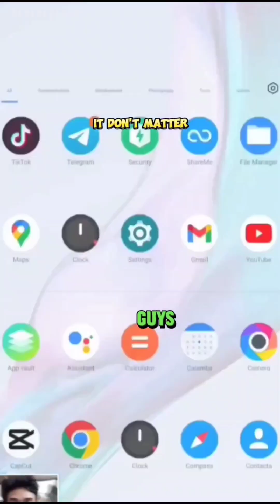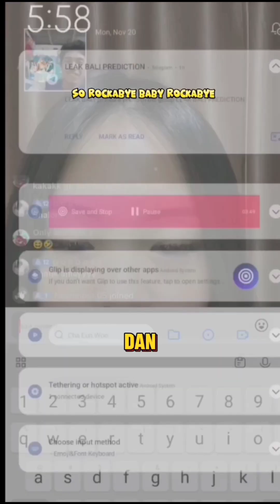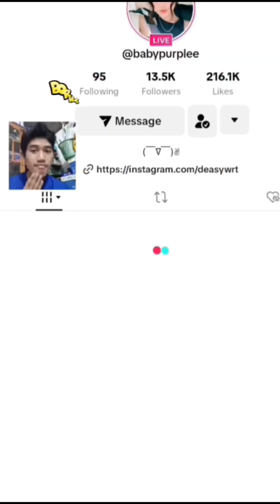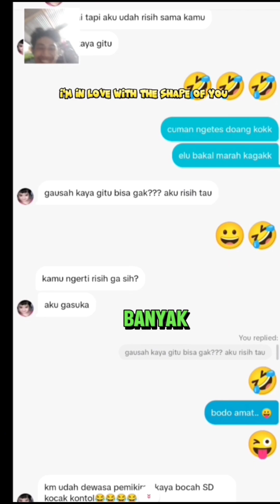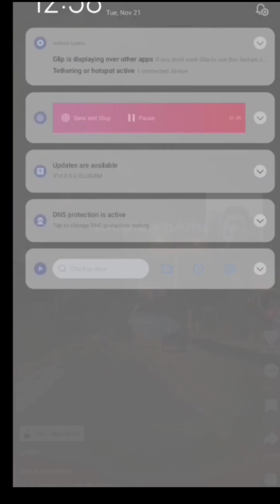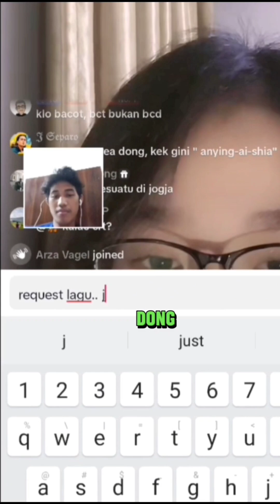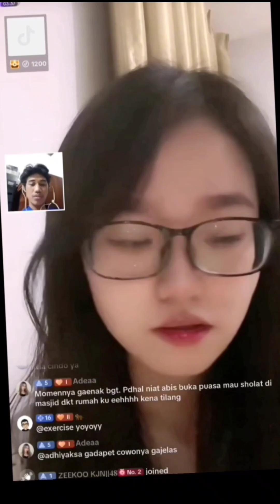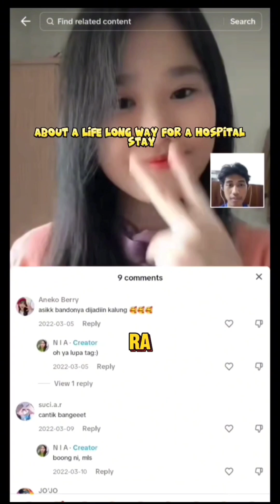Nontonin live tiktokers | November 20 2023